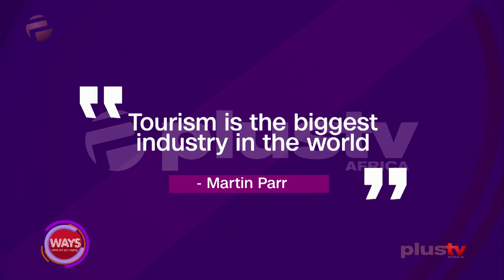Tourism Is The Biggest Industry In The World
"Tourism is the biggest industry in the world" - Martin Parr